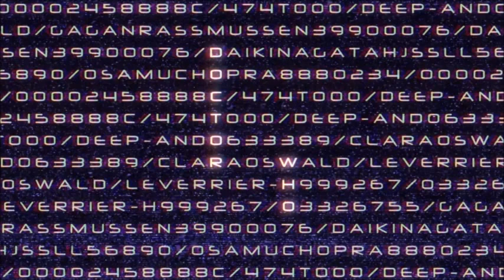Doctor Who Review - Sleep No More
In this video i review and talk about my opinions of the 9th episode of the 9th series of DOCTOR WHO titled 'SLEEP NO MORE'
I may go off topic a bit but was it such a bad episode, i think not.

"Sleep No More"
D. Justin Molotnikov W. Mark Gatiss

The Doctor and Clara travel to the Le Verrier, a space station in the 38th century in orbit above Neptune.
Here they meet a four person rescue team, who arrived at the station to find out why communications fell
silent 24 hours ago. They then meet Gagan Rassmussen, the last survivor of the Le Verrier and creator of a
machine called the Morpheus pod, which has the intent to reduce the amount of sleep for a person to allow
them to work more. These pods are revealed to also mutate the sleep dust into a life form called the Sandmen
who were the apparent cause for the deaths of the Le Verrier crew. Rassmussen, claiming to be working with the
Sandmen, planned to send the longest mutated Sandman upon humanity to multiply, but the Doctor and Clara
foil his plan and leave the station as it crashes into Neptune. But Rassmussen, revealed to be a Sandman
himself, actually orchestrated the events to use assembled footage recorded from Morpheus victims' vision
to create an exciting video to transmit the Morpheus signal to unwary viewers and spread the virus.

The Doctor - Peter Capaldi
Clara - Jenna Coleman
Rassmussen - Reece Shearsmith
Nagata - Elaine Tan
Chopra - Neet Mohan
474 - Bethany Black
Deep-Ando - Paul Courtenay Hyu
King Sandman - Paul Davis
Sandmen - Tom Wilton, Matthew Doman
Morpheus Presenter - Zina Badran
Hologram Singers - Natasha Patel, Elizabeth Chong, Nikkita Chadha, Gracie Lai